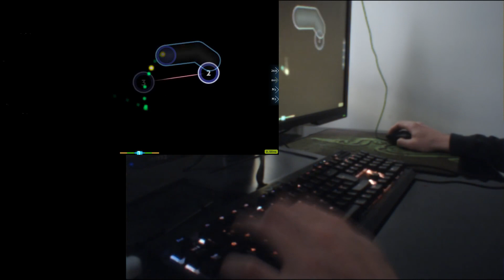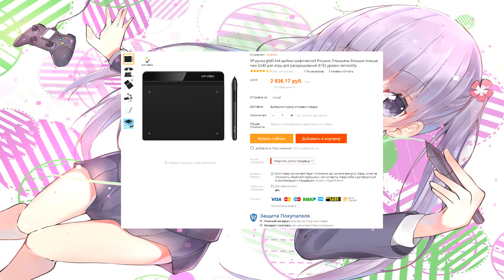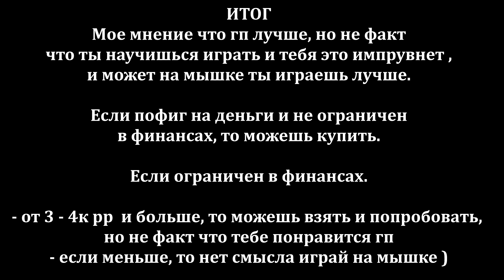МЫШКА ИЛИ ГРАФИЧЕСКИЙ ПЛАНШЕТ ? ЧТО ЛУЧШЕ| OSU!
В данном ролике я рассказал и высказал свое мнение по вопросу о том что же лучше. Мое мнение не может совпадать с вашим и это нормально.Интересующие вас ссылки могут быть ниже.